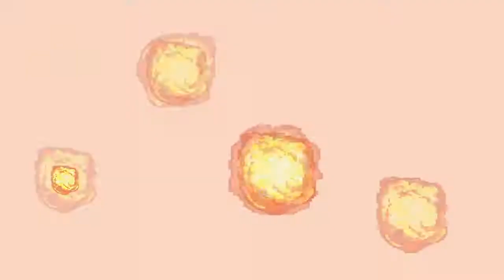We are back & we haven't changed! Overwatch Funny gameplay